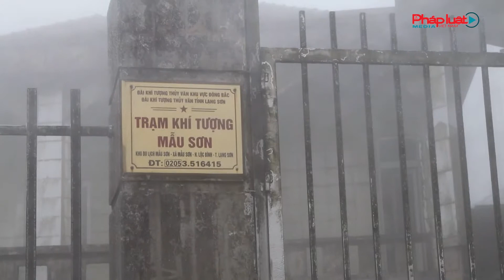Lạng Sơn: Băng tuyết xuất hiện tại núi Mẫu Sơn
Ngày 8/1, nền nhiệt độ tại tỉnh Lạng Sơn ở mức thấp. Đặc biệt, tại đỉnh núi Mẫu  Sơn, huyện Lộc Bình đã xuất hiện băng tuyết. Ghi nhận tại đỉnh Mẫu Sơn thời điểm trưa 8/1, nhiệt độ đo được là -1,6 độ C. Băng tuyết đã phủ trắng trên các cành cây, ngọn cỏ, cảnh tượng này đã thu hút rất đông du khách đến tham quan.